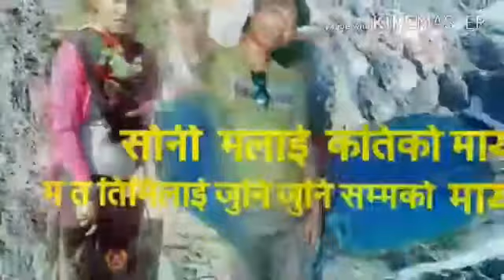तिम्रो लागि हाशी हाशी म मर्न नि तयार छु प्रीया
by आशे गुरुङ गोर्खा  सिङ्ला